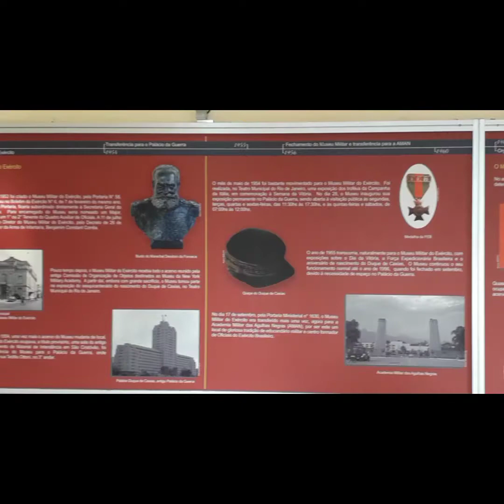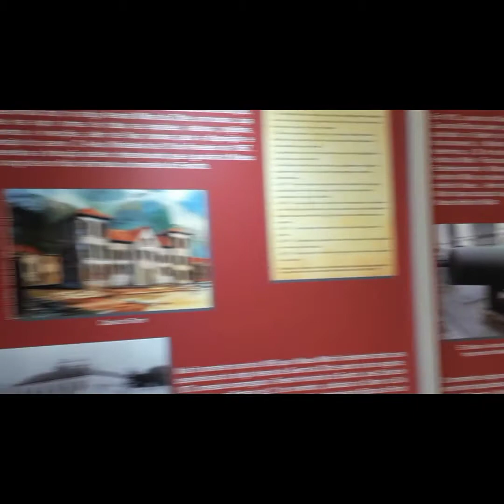Retrospectiva 2019...Forte de Copacabana. Um dia com muita música!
Forte de Copacabana